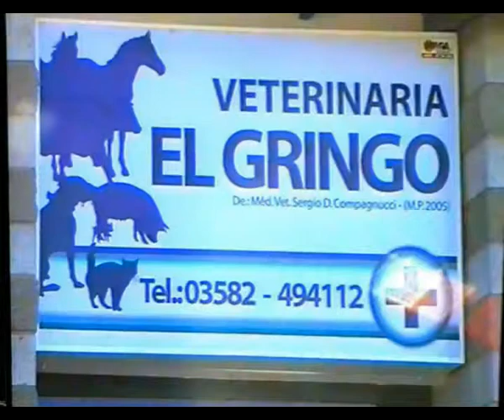Quad Cross Agustin Compagnucci